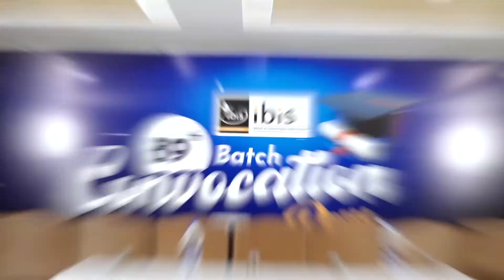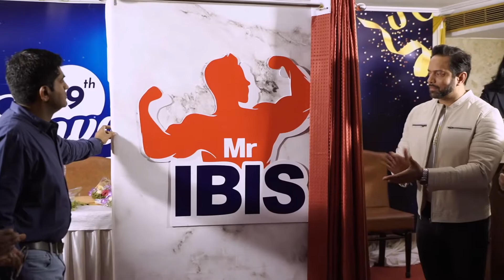Ibis Fitness 89th batch Convocation day highlights | Mr.Universe Chitharesh Nateshan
Ibis Fitness 89th batch convocation day highlights

It is our privilege and honour to have the name of Chitharesh Nateshan added to our student base. Our American diploma in Personal training is conferred to him, The Mr. Universe 2019 on the graduation ceremony of 89th batch of our smart, enchanting certified personal trainers. We thank you Chitharesh Nateshan for opting us from hundreds of training providers across India to fulfill your dream of becoming an internationally certified personal trainer.

Wishing the whole batch a successful journey as a personal trainer.